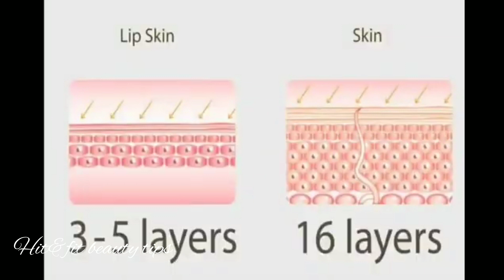Make lip balm at home, it will become instantly soft. 100% Natural Lip Balm😱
HY Friends WELCOME :
Hit&fit beauty tips
An amazing homemade Raw Milk Night Cream to get fair, Clear, Spotless bright, glowing skin instantly.
This Natural Night Cream at Home in just 5 Minutes for Instant Bright, Glowing, Fairer, Fresh Looking Skin.
Which is help to get Fair Skin Naturally and get Fair Skin Just 10 Minutes.ThisSkin Whitening Raw Milk Night Cream is 100% Natural and Effective.In this video i wiil share with you an amazing Permanent Skin Whitening Remedy with Raw Milk.

 DIY Easy Remedies For Glowing Skin, How to do Facial at home, Skin Brightening at Home,  Get Fair Skin, Glowing Skin, Remove Dark Spots by Tomato Facial Scrub, How to MakeTomato Face Mask & Scrub, DIY Scrub, Glowing Skin ke liye Scrub, Coffee Scrub, Best Face Scrub, Homemade Coffee Tomato Scrub, Pimple Remedy, Skin Problem, Dry Face Mask, Curd Facial, Diy Besan Facial. Homemade Ubtan, Natural Scrub, Skin Whitening Homemade Ubtan, Miracle Bath Powder, Homemade Scrub for Glowing Skin, Fairness Skin Remedy, Tomato Facial scrub For Glowing Skin, Fair Skin, Remove Dark Spots, Homemade Skin Brightening, Fineline Kaise Hataye, Best Home Remedy, Younger Looking SkinHow to make Face Pack, Easy way to make Body & Face Scrub, Home Remedy for Glowing Skin, PAKISTAN Bridal UBTAN Skin Lightening Body Wash, Scrub Ubtan Powder, Homemade Facial, Homemade Scrubber, Ghar ka bana Scrubber aur bhi bahut sare hacks, TIPS.
INGREDIENTS:
1 : beet root water
2 : Alovera gel
3:  almonds oil